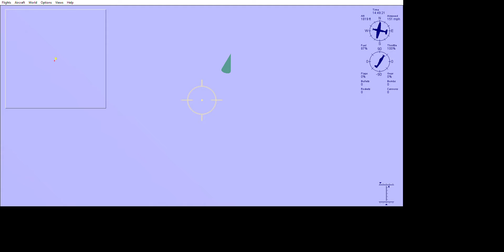Microsoft Combat Flight Simulator - Strafe Trucks, Tanks and Fuel Depot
Combat Flight Simulator WWII Europe Series is the first version of combat flight simulators from Microsoft Game Studios, released in 1998.

Microsoft Combat Flight Simulator WWI Europe Series spawned two other combat flight simulators that being Combat Flight Simulator 2 WWII Pacific Theater and Combat Flight Simulator 3 Battle for Europe. Combat Flight Simulator could incorporate scenery from either Microsoft Flight Simulator 98 or 3rd party scenery and also numerous 3rd party developed add ons were created. However, its own ground scenery was very limited and used .BMP files for the entire ground.